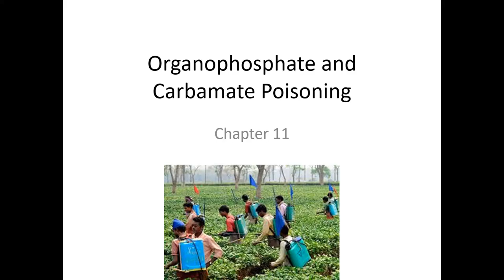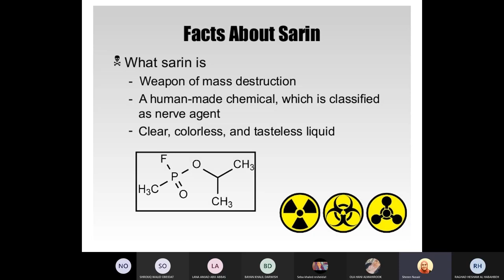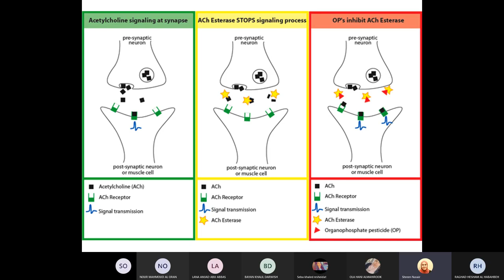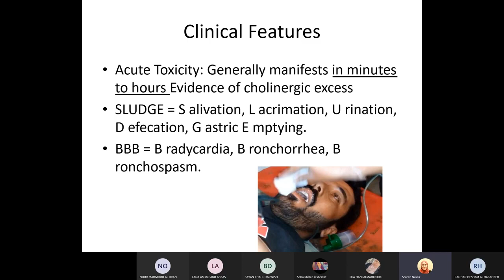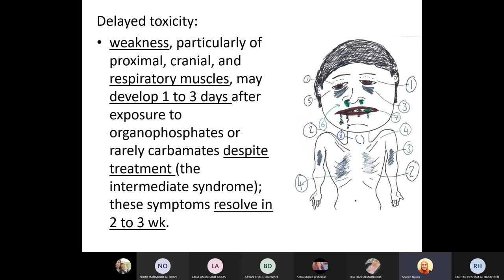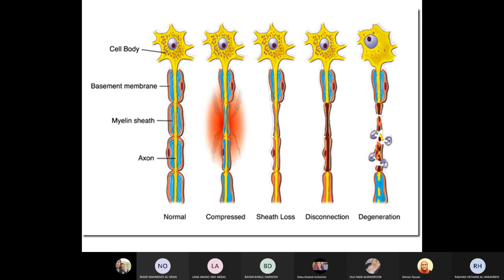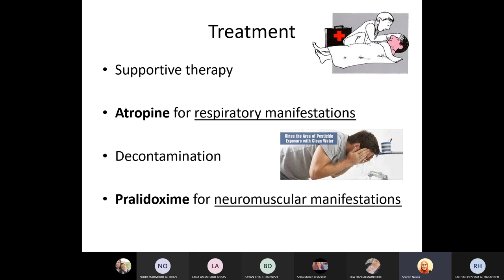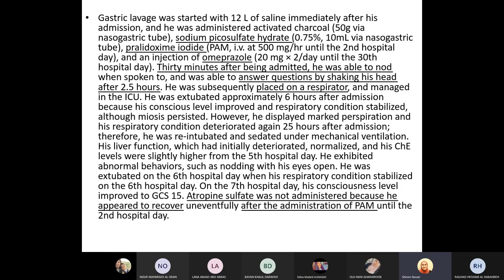Toxicology chapter 11